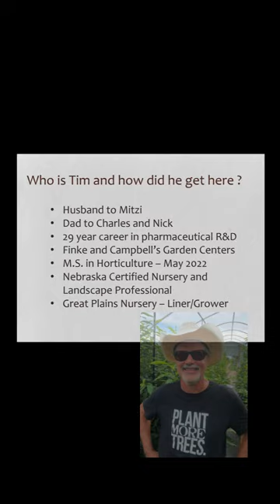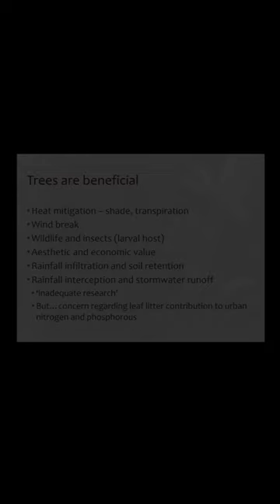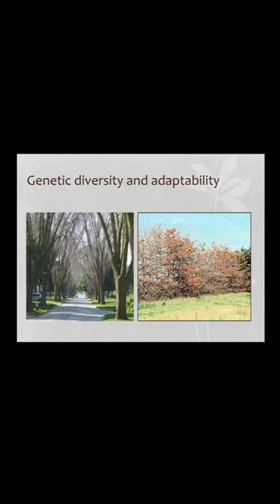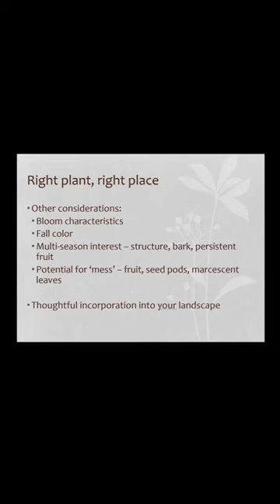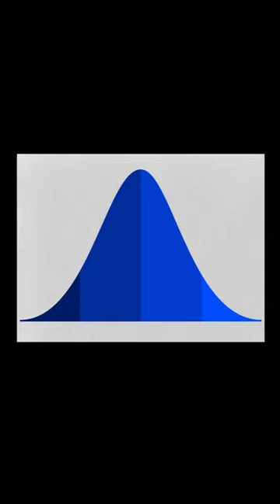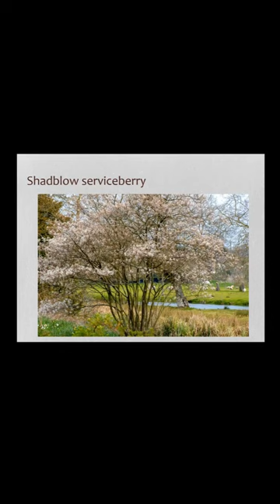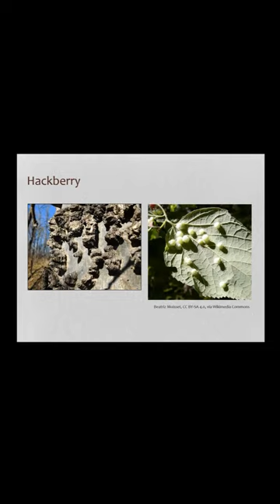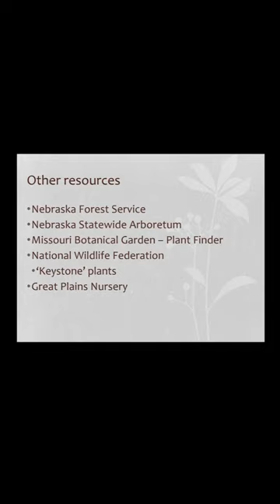Great Plains Nursery Trees for a Vibrant Community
Listen in as one of our NE Certified Nursery Professionals and Liner Grower, Tim Dungan, speaks on the importance of planting trees in the urban environment and touches on the types of native species that would benefit your home or property.